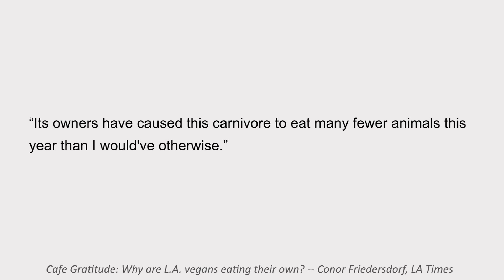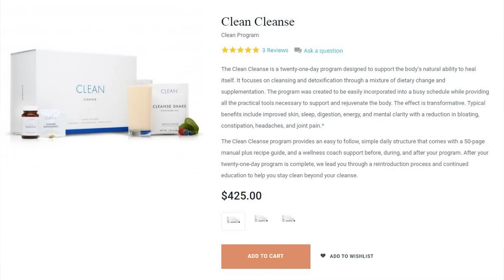In defense of Café Gratitude, butthurt vegans, and tone policing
I know this whole Cafe Gratitude boycott/Engelhart death threats business is a little stale, but there are a lot of topics worth discussing here (namely vegan advocacy and recidivism).

*Time Codes*
2:18 - In defense of "butthurt" vegans"
5:33 - In defense of tone policing
8:30 - The Engelharts and recidivism
15:00 - A reason to criticize Cafe Gratitude (detox bullshit)

*References*
Vegan Death Threats in the Age of Truthiness